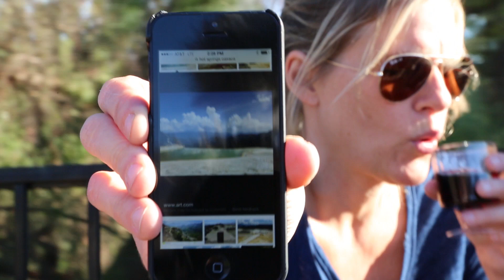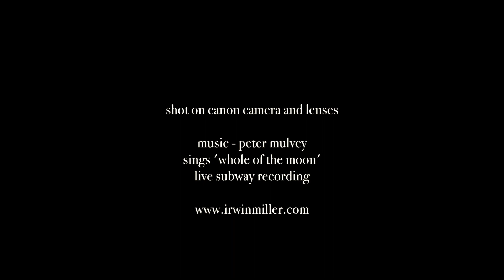The Christmas Train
A short video of our annual outing to get our christmas tree by train. The gorgeous day with friends provided great light and atmosphere (as I didn't use any filters in editing on this short)